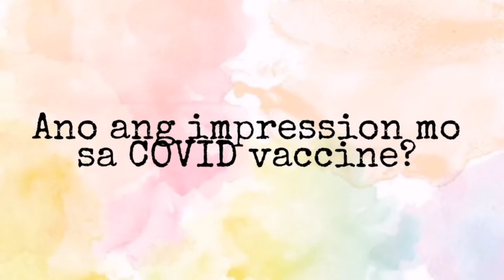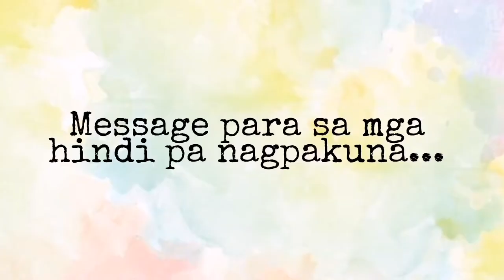My vaccination story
37th Birthday ni Sister Cute + bakuna update